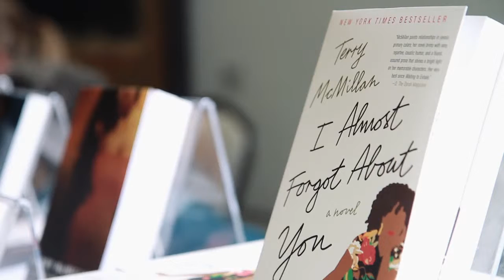Terry McMillan speaking at YWCA inspire Luncheon: Women and Girls Rising Conference, Everett, 2017